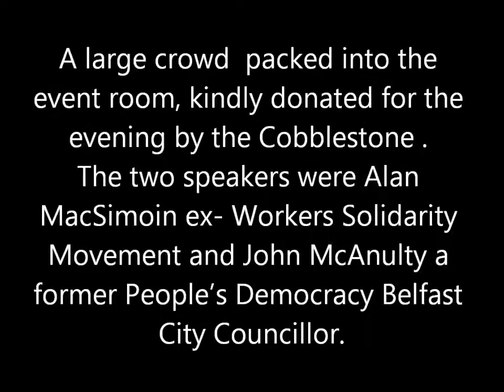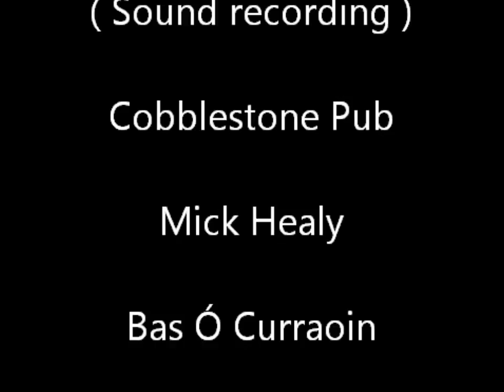Radical Politics of the late 1960s-70s Marxists- Anarchists & Saor Eire. Part 1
On Thursday 12th September 2013, a very interesting Meeting took place in the Cobblestone Pub Dublin. The event entitled Radical Politics of the late 1960s-70s  Marxists- Anarchists & Saor Eire.

A large crowd with standing room only, packed into the event room, kindly donated for the evening by the Cobblestone .
The two speakers were Alan MacSimoin ex- Workers Solidarity Movement and John McAnulty a former People's Democracy Belfast City Councillor.
In addition the meeting was chaired by long time left-wing activist and author' of The Story of the Limerick Soviet'  Rayner Lysaght.

The participants in the meeting included veteran Marxists and Republicans, contributions in a lively Q&A session.